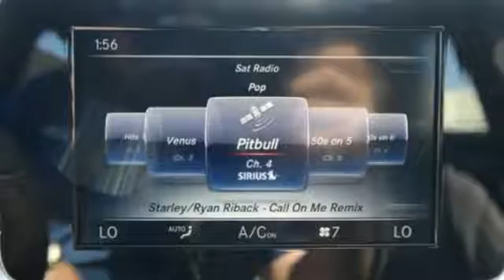New 2017 Mercedes-Benz C-Class Miami FL Coral Gables, FL HR221095 - SOLD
Year: 2017
Make: Mercedes-Benz
Model: C-Class
Trim: C 300
Engine: 4 Cyl. 2.0 L
Transmission: Automatic
Color: Gray
Interior: Black
Stock #: HR221095
VIN: WDDWF4JB4HR221095

Address:
300 Almeria Avenue